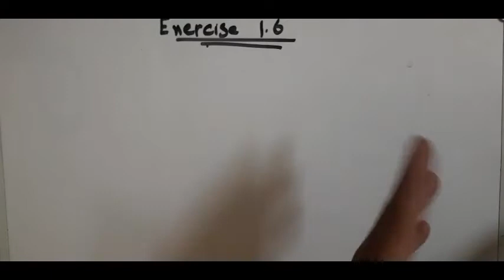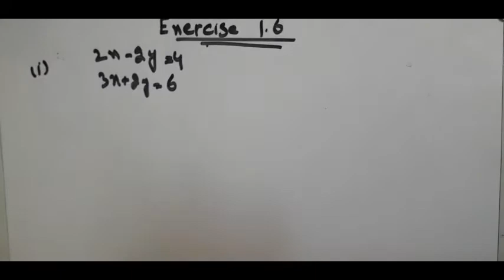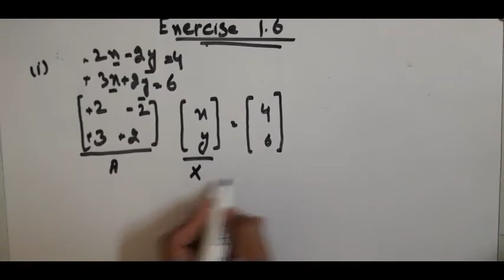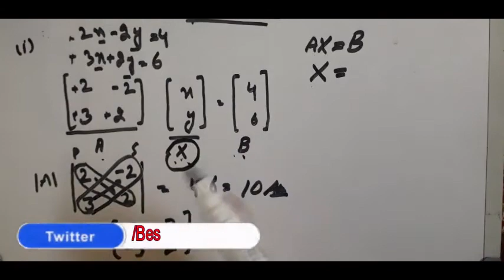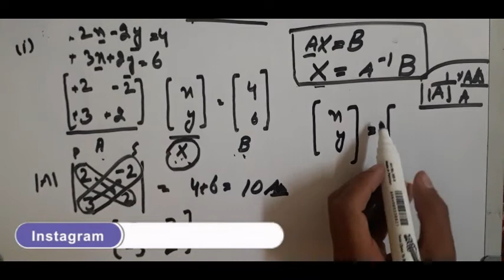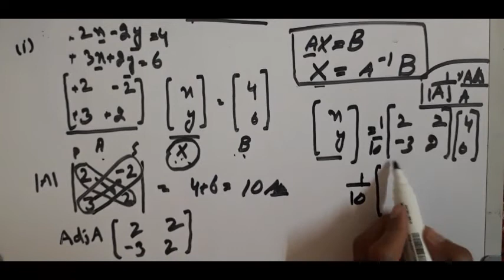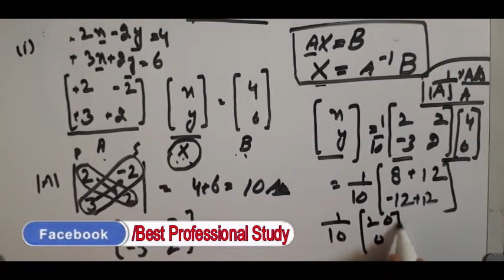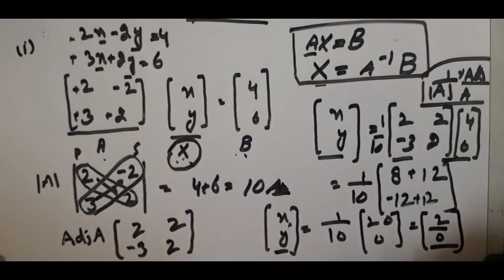9th Class Math, Exercise 1.6 Question no 1 -Inverse Method Of Matrices in Hindi -Ch 1 9th Class Math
9th Class Math, Exercise 1.6 Question no 1 - Inverse Method in Hindi - Ch 1 9th Class Math

Voice By : Best Professional Study

Edit By : Best Professional Study

Producer : Best Professional Study

Label : Best Professional Study

Production : Best Professional Study

● Note : All ©Copyrights  Are Reserved By Best Professional Study. If Any One Will Try To Use Our Content Then They Will Face a strike In That Case.

We Are Constantly Working Hard On Making The  ''Best Professional Study''.

Best Professional Study